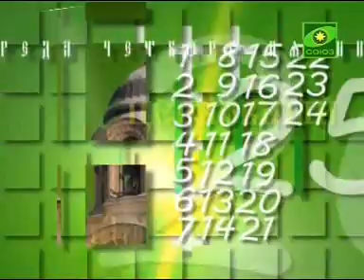Иоанн Златоуст. Проповедь о.Евгения Попиченко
Передача "Церковный календарь" с о.Евгением (Попиченко) на православном телеканале "Союз" 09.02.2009